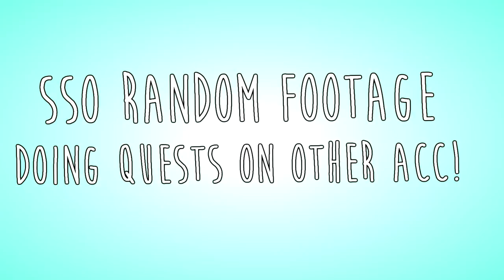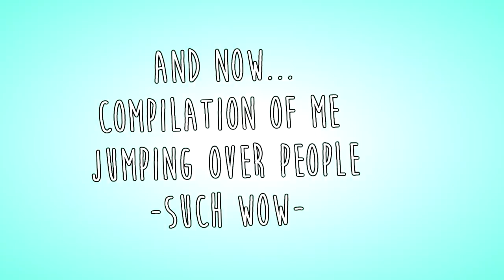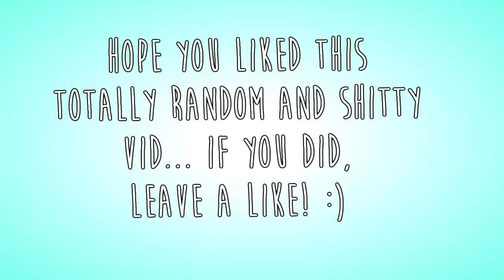「Random Footage」Some quests on other acc!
♫ Music: A lot.. If you want to know music, comment time and I'll tell you
✂️ Editor: Sony Vegas Pro 13
🎥 Recorder: Fraps
☁️ Server: Pancake Mountain - EE1
🎮 Game: Star Stable Online

➤ FAQ:
•What do you use to record? ➢ Fraps
•What server are you? ➢ EE1- Pancake Mountain
•SR or LFT? ➢ Lifetime
•When did you start recording? ➢ 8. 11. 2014
•Favorite breed? ➢ Friesian :3
•Music? ➢ Always in the description
•Your tablet for art? ➢ Wacom, i don't remember the type xd
•Where are you from? ➢ Czech republic ~ jsem češka :D